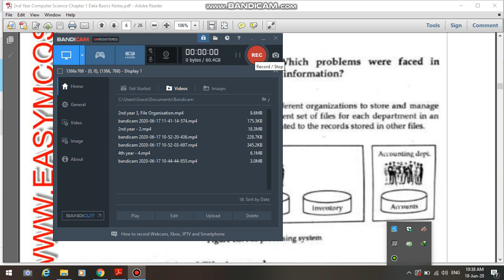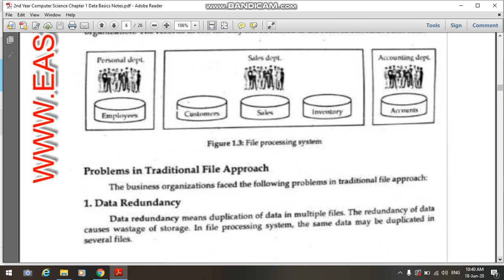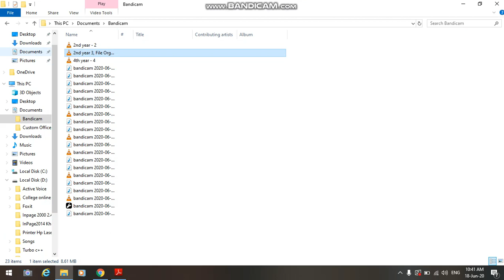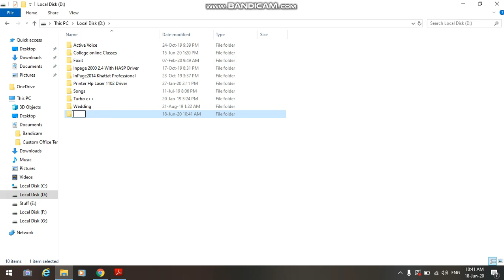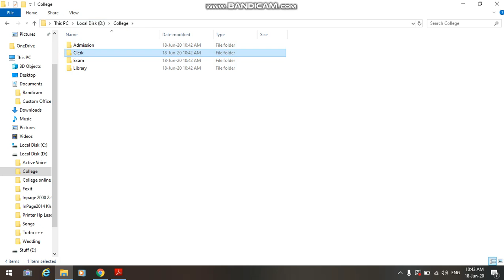Lecture 4 - File Processing System